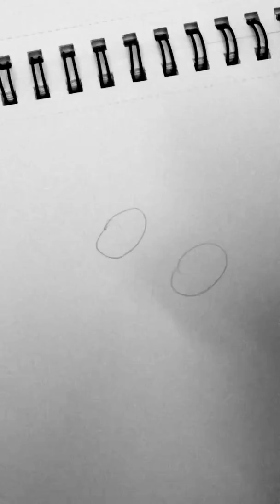Drawing with paper claws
It’s hard